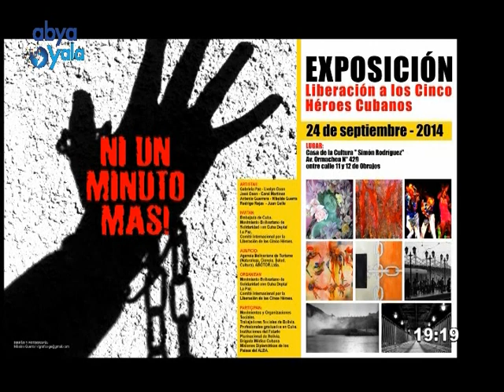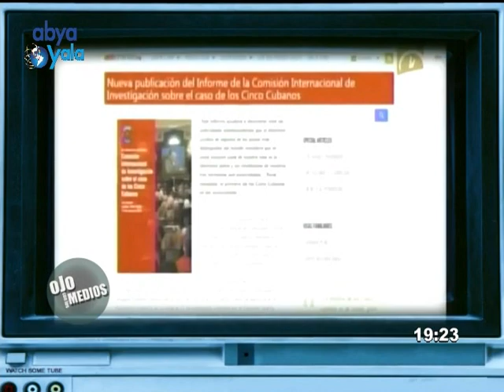Jornada Mundial por Los 5 Héroes Cubanos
Por revolucionarios y antiterroristas fueron injustamente encarcelados en los EEUU, como una manera de seguir castigando a la Revolución Cubana. En Ojo Con Los Medios los homenajeamos y nos unimos al grito de libertad.